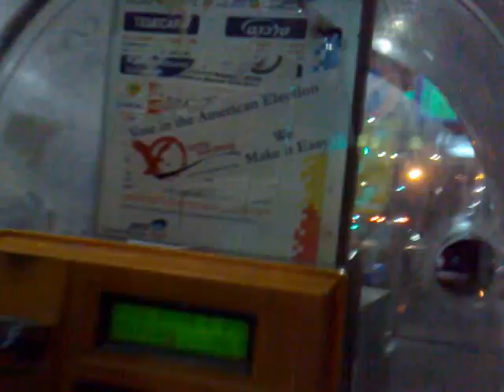Election 2008: Yasha makes prank call to Ralph Nader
Yasha Crank calls ralph nader reminding him to vote